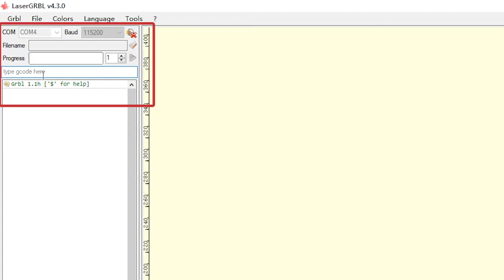Comgrow rotary roller installation guide for CNC router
Great for cylinder carving and etching. It has a stable design for multiple diameters.